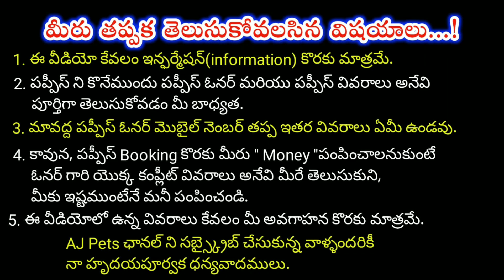top quality shihtzu Puppies for sale in telugu/ 6281 253 718 /aj pets